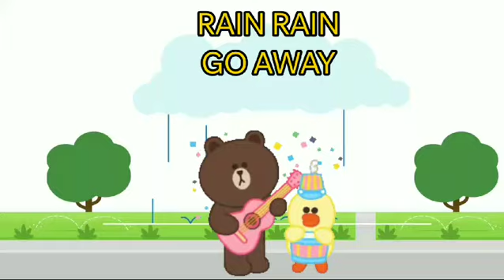RAIN RAIN GO AWAY -3D ANIMATED ENGLISH NURSERY RHYMES FOR KIDS